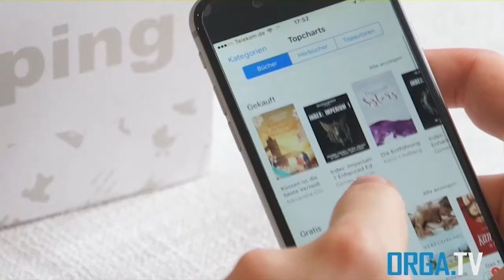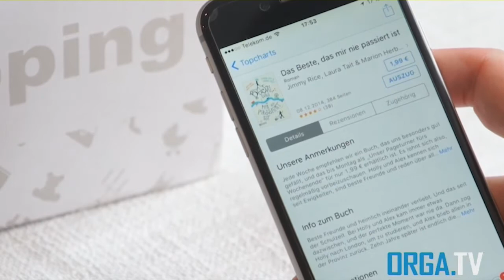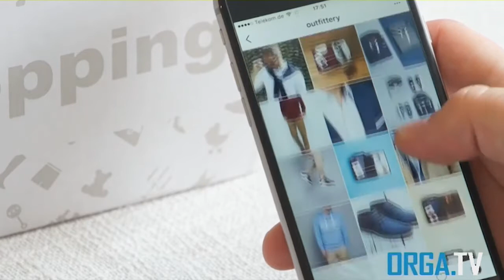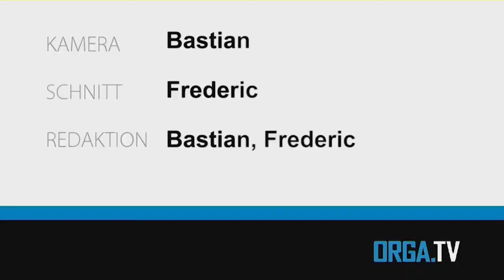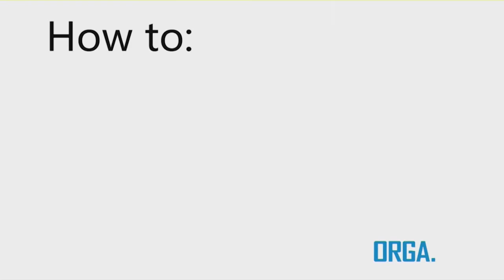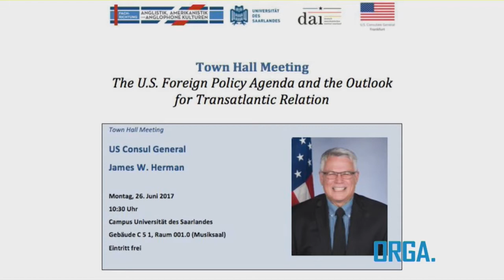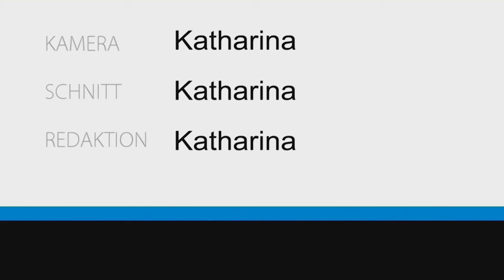orga.TV Sendung vom 21.06.2017